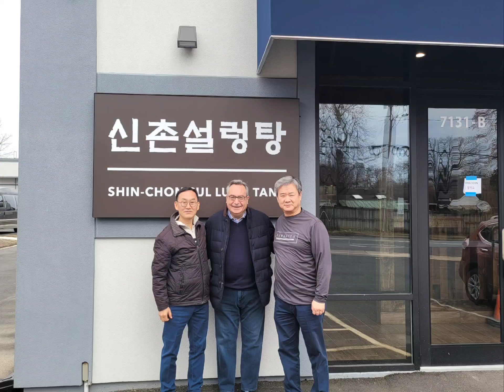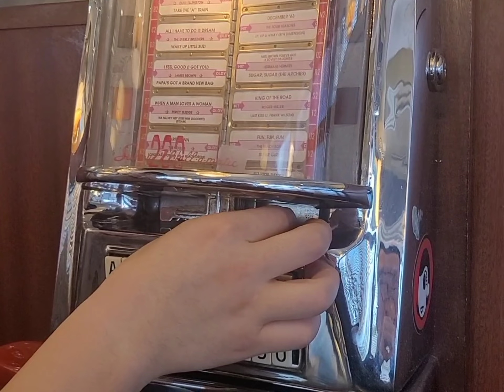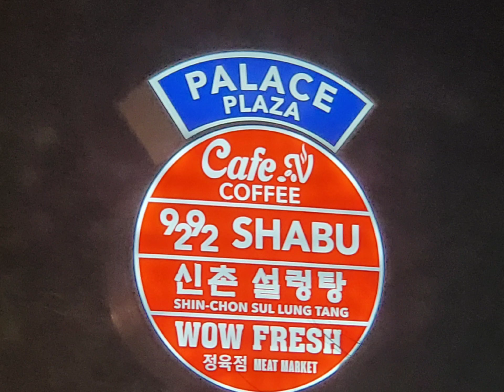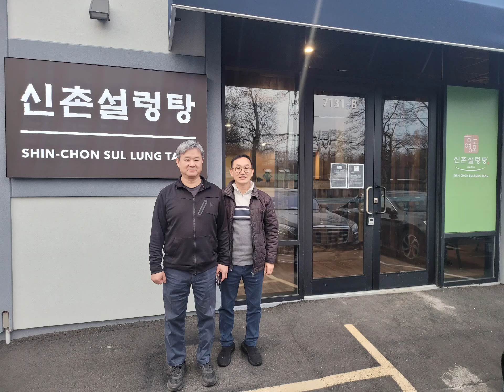하영호 신촌설렁탕 워싱턴D.C점 Grand open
미국 버어지니아에 하영호신촌설렁탕 워싱턴점이 2023.3.3 open 하였습니다.
하영호 대표가 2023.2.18~3.4 약15일동안
미국에 체류하면서 전수창업을 마치고 버어지니아에 새로운 설렁탕맛집으로 특히 노년층의 교포들로 부터 많은 사랑을받고 있습니다